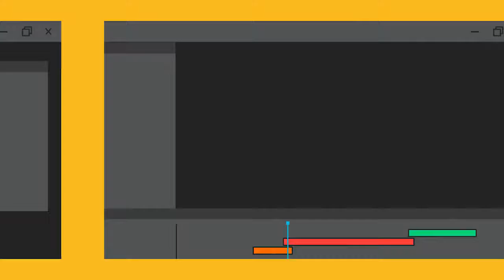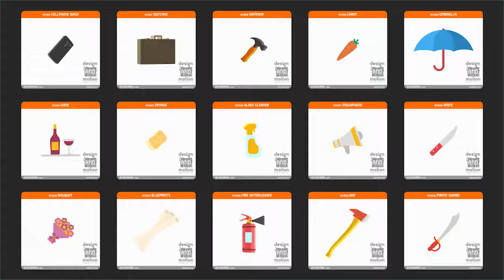Design and Motion Character Kit | After Effects Template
You can also check for Customization Websites, Motion Graphics, AE Scripting, Software Develoment, Apps , logos, Graphic Design or Project Customization -- Envato Studio ** ** or the Author for this Project *